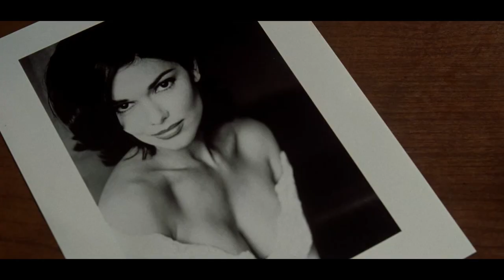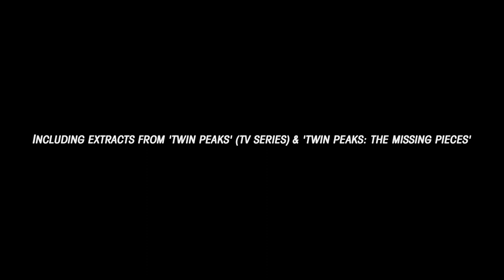🎬 DAVID LYNCH in 6 Minutes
[FR] Des rideaux de velours rouges ou bleus, des musiciens qui se succèdent sur une scène et semblent sorties d'un rêve, du mélodrame sirkien passé à travers un filtre onirique à la Dalí ou Buñuel, des images cauchemardesques, hypnotiques, où se mêlent folie, sexualité, violence et rock'n'roll, et tant d'autres éléments qui contribuent à la richesse et à la diversité de l'univers fascinant de David Lynch, que j'ai voulu "compiler" dans cette vidéo. J'espère qu'elle vous plaira !

[ENG] Red or blue curtains, musicians on stages who looks like they have fallen out of a dream, Sirkian melodrama stories through a dreamlike filter from Dalí's or Buñuel's minds, hypnotic pictures from nightmares, where crazyness, sexuality, violence and rock'n'roll intersect, and so many other things that contributes to the richness and the diversity of the fascinating David Lynch's universe. I hope you'll enjoy!